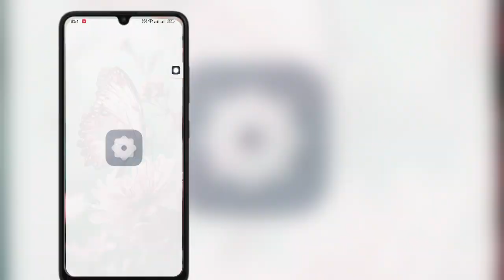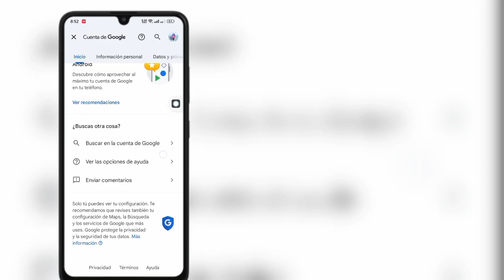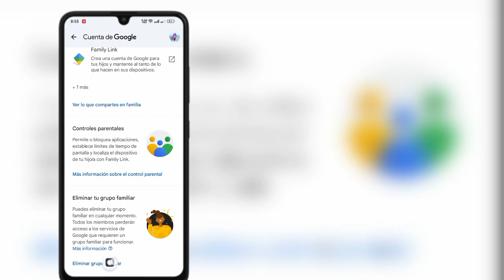Cómo eliminar Family Link de la cuenta de Google (actualización)। Eliminar enlace familiar de Google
Cómo eliminar Family Link de la cuenta de Google (actualización 2024)।  Eliminar enlace familiar de Google

 Tus necesidades ⤵️⤵️⤵️⤵️⤵️⤵️
 cómo eliminar el enlace familiar de la cuenta de Google
 cómo eliminar el vínculo familiar de la cuenta de Google sin el teléfono de los padres
 cómo eliminar el vínculo familiar de la cuenta de Google sin contraseña
 cómo eliminar el vínculo familiar de la cuenta de Google 2024
 cómo eliminar el vínculo familiar de la cuenta de Google malayalam
 cómo eliminar el vínculo familiar de la cuenta de gmail
 cómo eliminar el vínculo familiar de la cuenta de Google en Chromebook
 cómo eliminar el vínculo familiar de la supervisión de la cuenta de Google
 cómo eliminar el vínculo familiar de la cuenta de Google en telugu
 cómo eliminar el enlace familiar de gmail

Eliminar Familia Enlace De Cuenta de Google
Eliminar-enlace-familiar-de-cuenta-de-Google

Este video es útil. Si tienes alguna pregunta, déjame comentar a continuación.

 Gracias por mirar (Fast Sulustion 26)